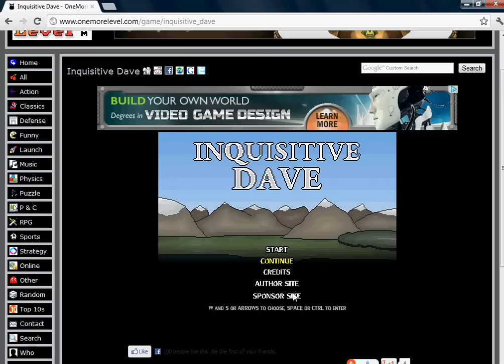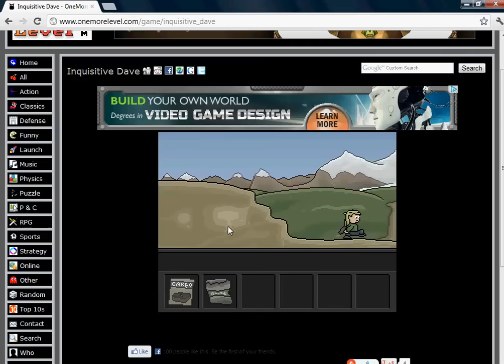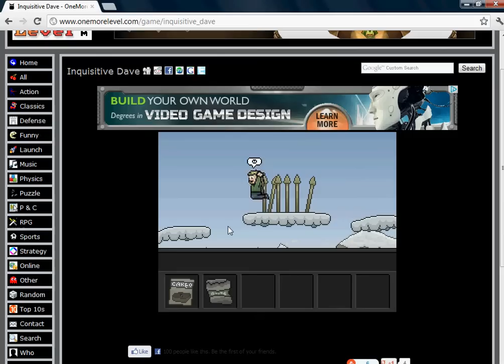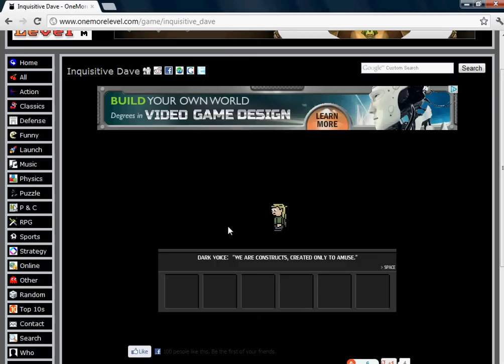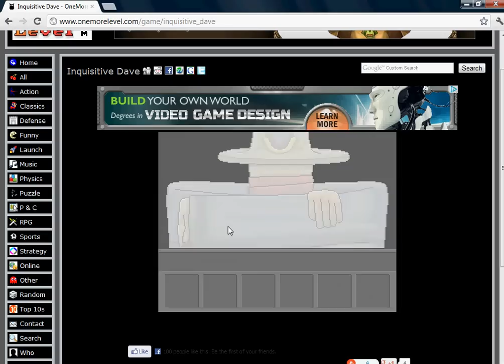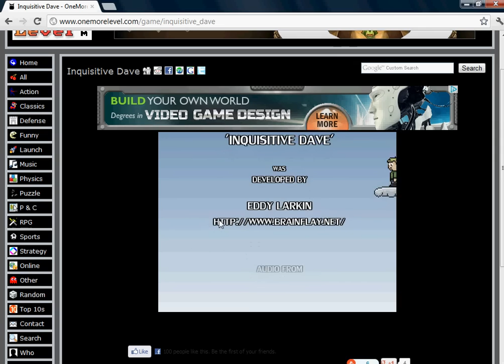Inquisitive Dave (Walkthrough)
My walkthrough for Inquisitive Dave. sorry for bad quality and sound.